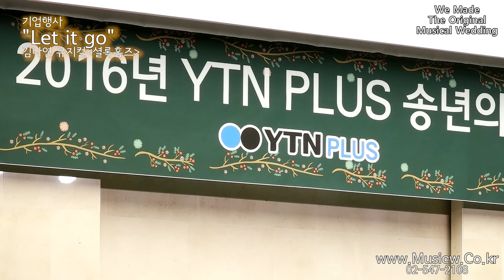기업행사에서 최고사랑받는 노래 ! 겨울이오면 언제나 기다려지는 바로 그노래 ! Let It Go